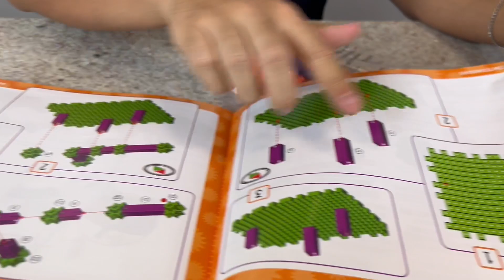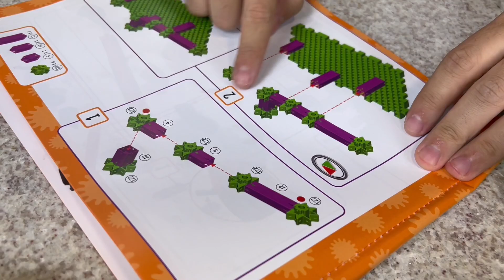O SUPER ESCORREGADOR COLORIDO DAS BOLINHAS DE BRINQUEDO!!!